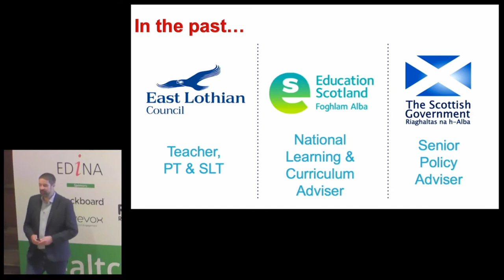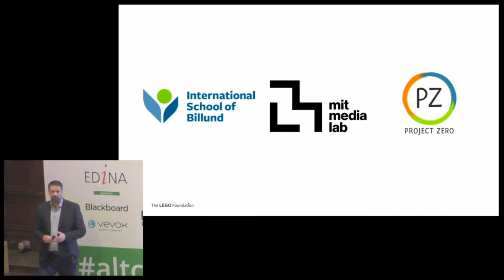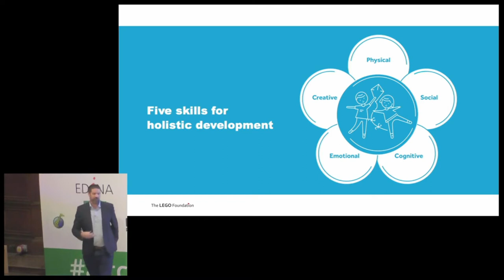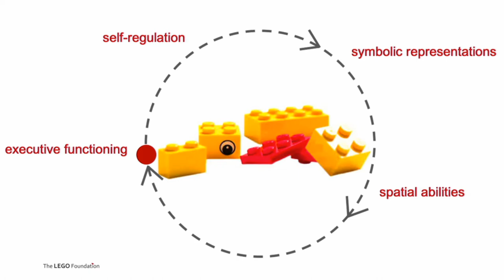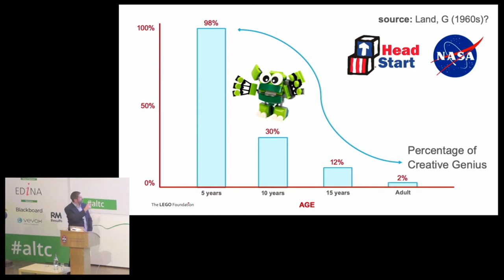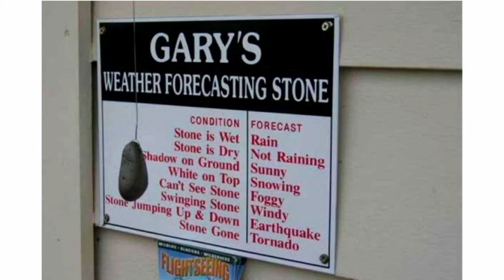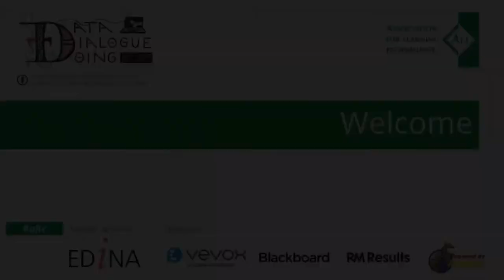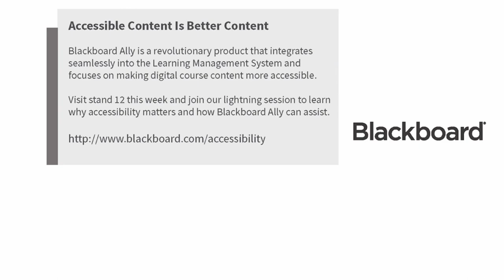altc 2019 Keynote: Ollie Bray - Learning, Teaching and Technology